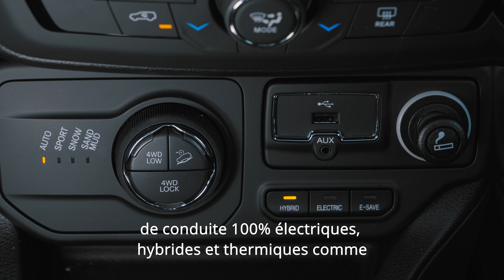Jeep 4XE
La marque baroudeuse incontestée passe à l'hybride rechargeable !
Laissez-vous tenter par un essai...